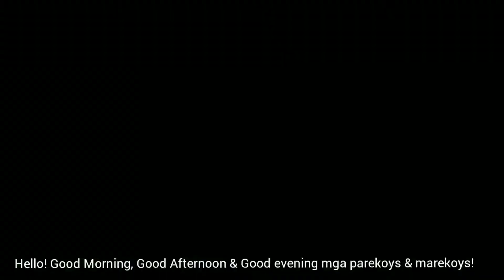NORTH Expressway to SOUTH Expressway...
Social Distancing VLOG#2!!! CHILL RIDE WITH PAREKOYS. hondaCBR600rr, gsxr 750cc, gsxr 1000cc, honda repsol 1000, yamaha fz09, honda cbr1000cc, ducati panigale corse 1129, chill ride, big bike, social distancing at its best vlog9, nlex, slex, pinoy vlogger, parekoy vlogger, hataw sa edsa, top speed.